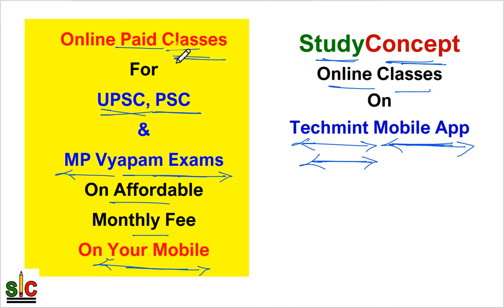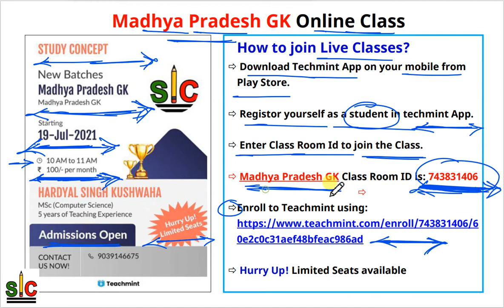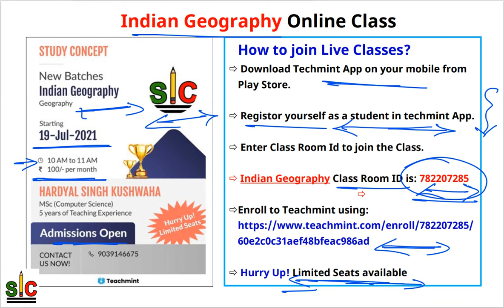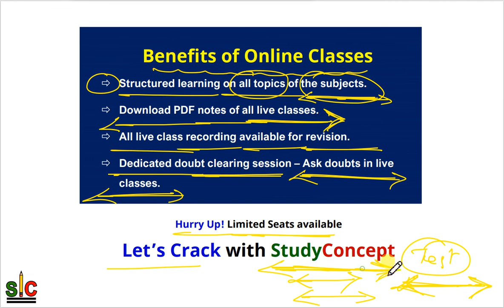Study Concept online paid courses for civil services and Madhya Pradesh Vyapam Exams.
Its trusted education platform for Indian History, Indian Polity, Social Sciences and Geography for civil services exams like upsc, psc, mppsc  and other Madhya Pradesh PEB Exams as well.

Our Teacher Hardyal Singh Kushwaha has invited you to join
Classroom: Madhya Pradesh GK
Subject: Madhya Pradesh GK
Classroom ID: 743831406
Enroll to Teachmint using:

Classroom: Geography
Subject: Indian Geography
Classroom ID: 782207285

Classroom: History
Subject: Indian History
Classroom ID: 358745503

Subject wise theory class:

1) Indian History
2) Indian Geography
3) Civics
4) Indian Polity
5) Madhay Pradesh GK

Thanks,